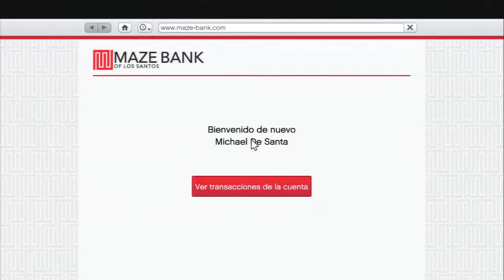Grand Theft Auto V | Español | Parte 11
Trevor se encuentra con Michael y su familia y vamos al Maze Bank arena. Luego ayudaremos a Dave en el observatorio.